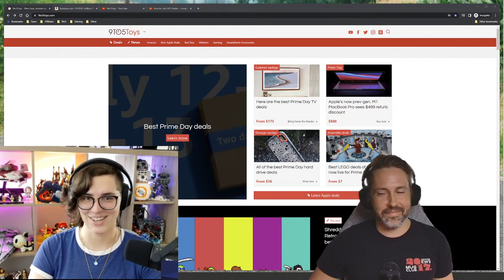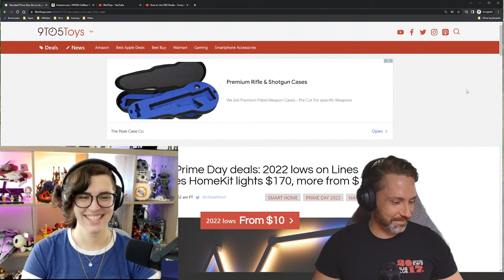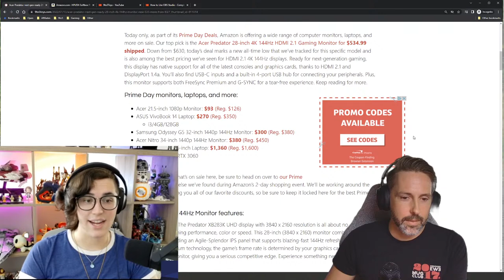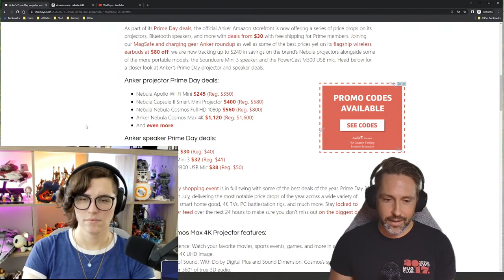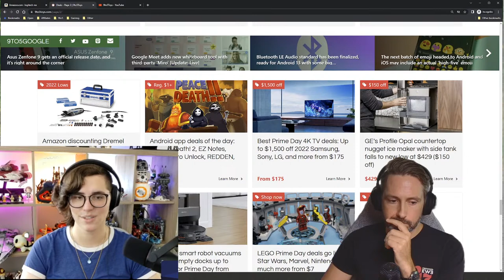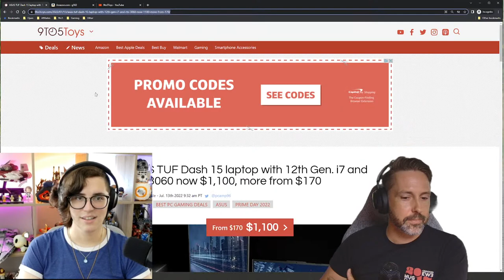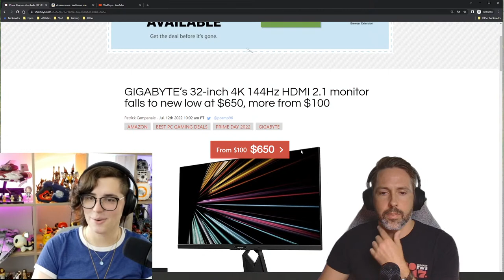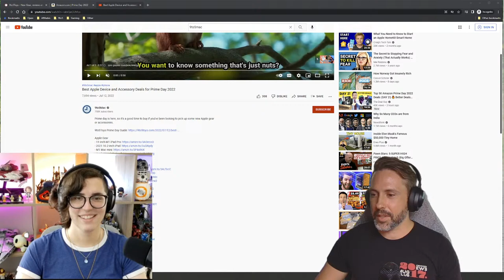Best Last Minute Prime Day Deals!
Browse Amazon Prime Day deals

Top Picks:
Kindle Paperwhite
XGIMI Aura
Luke’s X-Wing
2021 MacBook Pro 16
Philips Fidelio X3
Razer Gear
Viper Ult
502 Lightspeed
Corsair Gear
Turtle Beach Stealth 700 Gen 2
XE-75 wifi 6e
Jackery Explorer 240
Govee Lighting

Beats fit pro
MSI 3050 laptop
MSI 3070 laptop
Aerox 9
Pro X headset
Pro X Superlight
Barista Express
Wyze Cam V3
Reolink cam
Eufy 4g cam
EPOS H6Pro
Alloy Origins keyboard
Earfun Free Pro
Jackery 240
Razer Kiyo Pro cam
GoPro Hero 8
Satechi multi-dock
Zhiyun Smooth 5